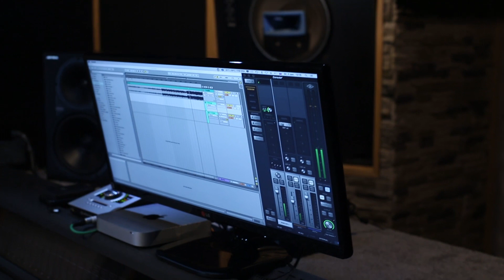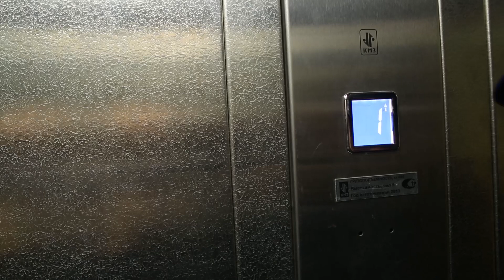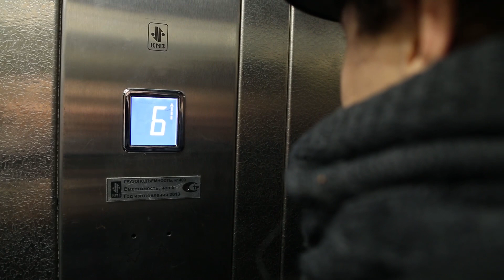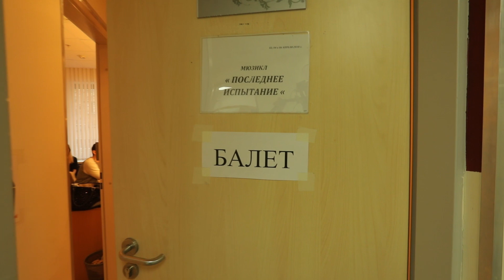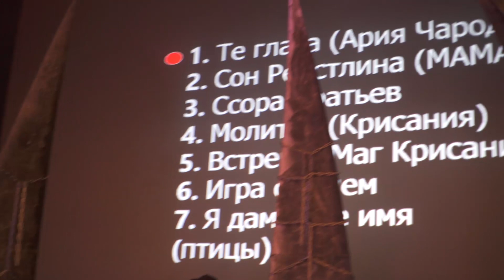«Последнее испытание. Перезагрузка» | BACKSTAGE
Понравилось видео, хочешь поддержать команду?

«Последнее Испытание» — это история, проникшая в сердца тысяч людей по всему миру.

Действие мюзикла «Последнее испытание» происходит в мире чудес и магии, но история чародея Рейстлина близка и понятна современному зрителю. Погрузитесь в атмосферу фентези истории.

Для многих любовь к мюзиклу «Последнее испытание» началась именно с этого фильма - гастрольной версии мюзикла, снятой в 2017 году. Руслан Герасименко, Елена Ханпира, Дарья Бурлюкало, Сергей Смолин, Фёдор Воскресенский - голоса, давно ставшие любимыми и родными. Гастрольная версия мюзикла была показана в десятках городов, её увидели и полюбили тысячи зрителей, и снятый фильм-cпектакль «Последнее испытание» стал для всех настоящим подарком.
Фильм-спектакль «Последнее Испытание» появился полтора года назад и за это время набрал более 400 тысяч просмотров.
Ну, а сейчас, в преддверии последних показов мюзикла "Последнее Испытание. Перезагрузка", мы рады поделиться с вами.  BACKSTAGE, «Последнее испытание. ПЕРЕЗАГРУЗКА».

Последние спектакли мюзикла состоятся 6,7 и 8 сентября в КЦ "Москвич" (Москва) ⠀
⠀11, 12, 13 октября в театре "ЛДМ - Новая Сцена" (Санкт-Петербург)

Cайт мюзикла «Последнее Испытание»
последнееиспытание.рф